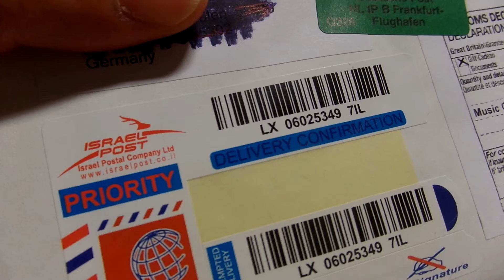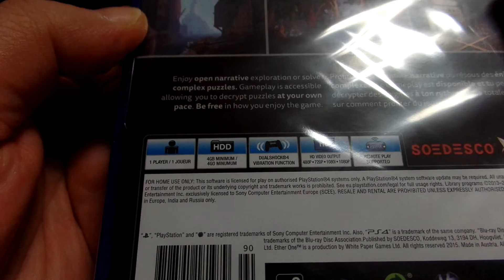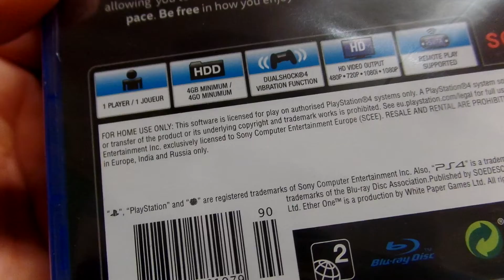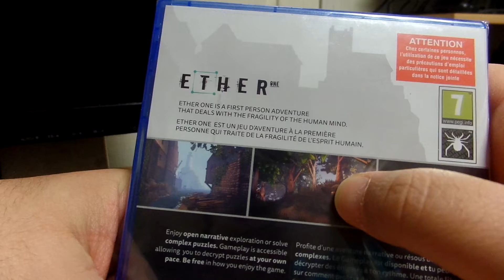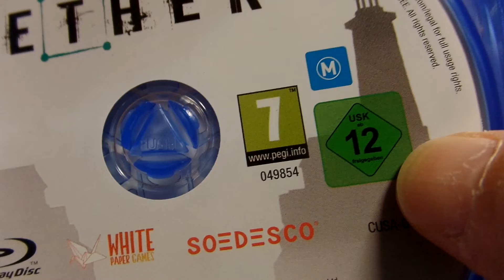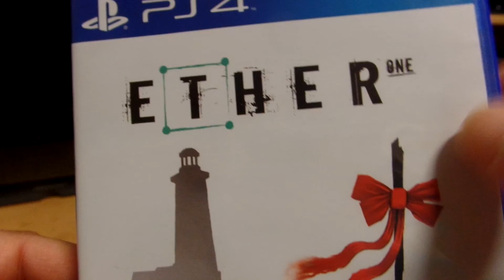PS4 - Ether One Unboxing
Unboxing eines mysteriösen Games mit roter Schleife :)

(Israel Import)